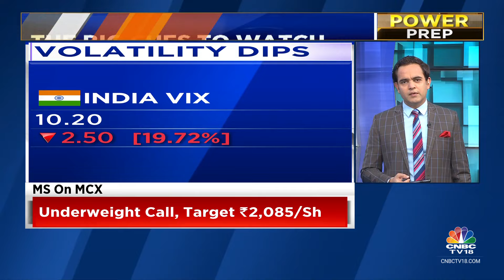GIFT Nifty Indicates A Higher Start For The Indian Market On Back Of Strong Global Cues | CNBC TV18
GIFT Nifty indicates a higger start for the Indian Markets on the back of strong cues from global markets. Here's the trade setup for the day.

n18oc_business